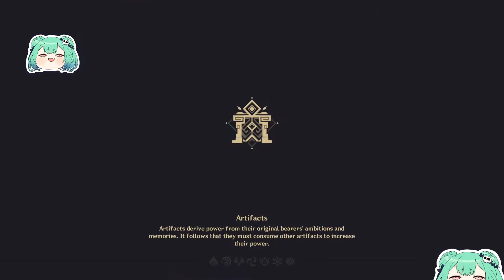Rewards from weekly bosses | Genshin Impact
I do streams on Twitch!: Twitch.tv/lucim2k